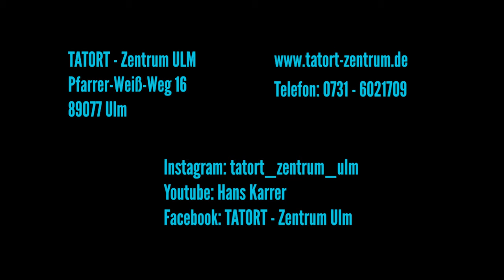Übung der Woche- Chinnies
Frühlingsgefühle im Bauch? Nach dieser Übung auf jeden Fall 😉
Wir freuen uns auf dich - entweder vor Ort oder in deinem Wohnzimmer.✨
Schreibe gerne einen Kommentar, wenn du weitere Infos brauchst, oder dich anmelden möchtest 📨💪